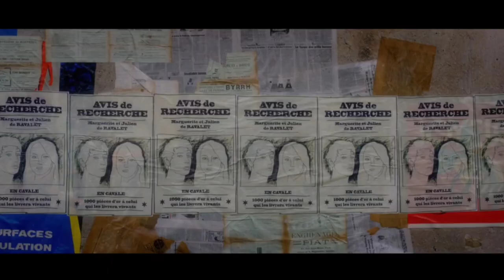Marguerite And Julian Movie Explained In हिन्दी